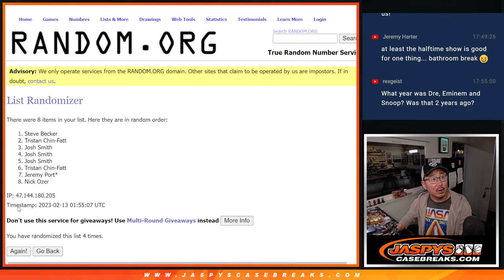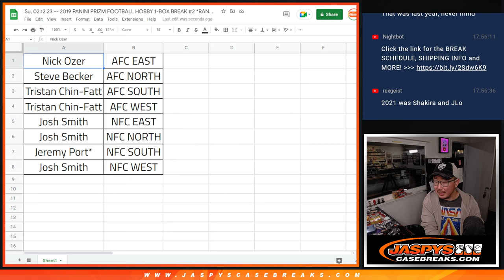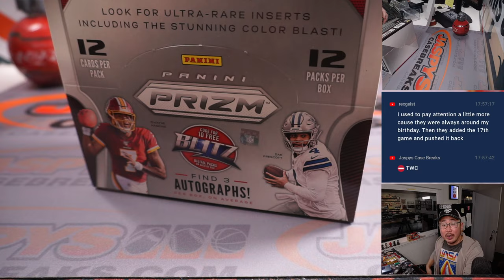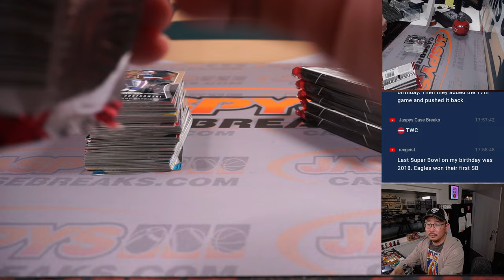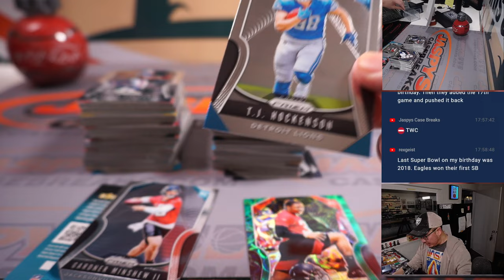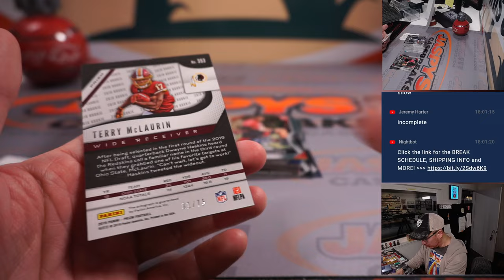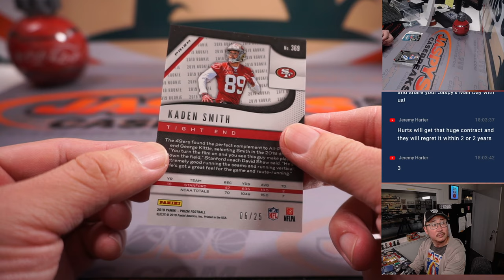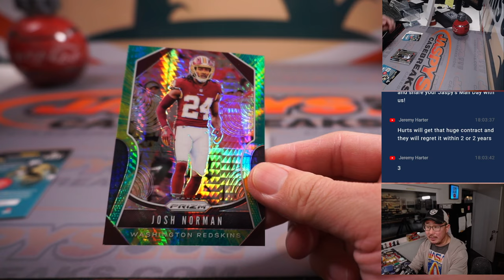Su, 02.12.23 -- 2019 PANINI PRIZM FOOTBALL HOBBY 1-BOX BREAK #2 *RANDOM DIVISION*